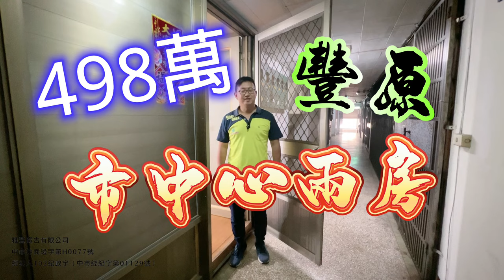498萬「市中心兩房」府前華廈 台中房地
✨第一☝️兩房；市中心兩房👍
✨府前華廈👍台中房地
✨498萬 17坪✨
😍🌸豐原市中心精華地段，生活交通機能完善
🔥💎第一市場、百貨公司、復興商圈、廟東美食街
😍☘️車站僅約2分鐘

🔍Google 台中房地 林尚奇 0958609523
歡迎參觀更多物件👇👇
💕歡迎來電洽詢與委託💕
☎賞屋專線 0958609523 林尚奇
台灣房屋-雅豐潭子特許加盟店
雅豐廣告有限公司54233126
中市仲商字第H0077
(104)登字第297677